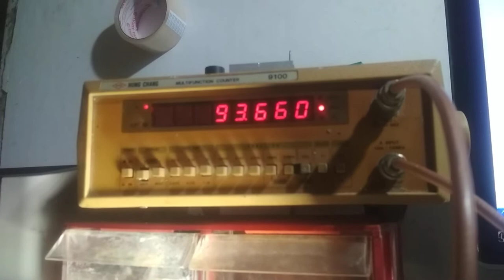Radio fm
Radio potencia